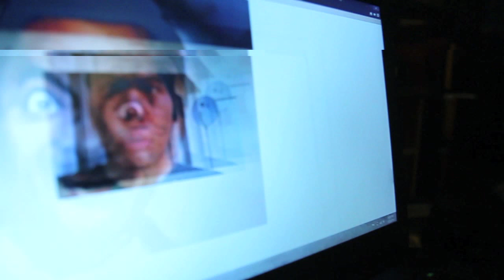PEN MYSTERY???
Once again, we have no idea where the static and the screaming came from. Nowhere in any of the clips we filmed for PEN did we scream like that...

It's also kinda weird because as we were trying to export this movie so that we could post it, iMovie kept on crashing over and over again until finally it exported... What are your thoughts? Could it be real paranormal stuff??

This is a Chickin Fight Film production.
LAUGH! It's good for your health!

Did you guys catch the song that was playing in the beginning of the video?